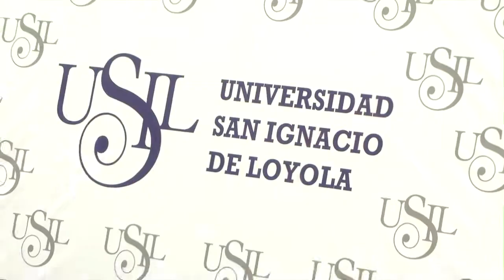USIL TV - NOTA MARATÓN 4.5K DE USIL